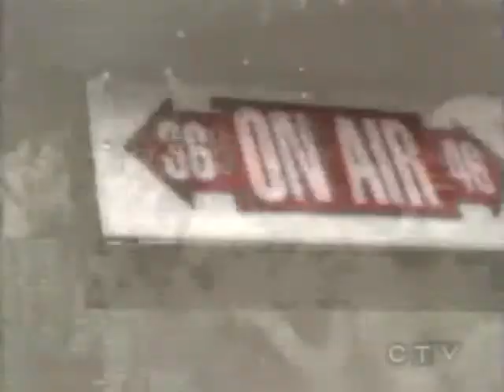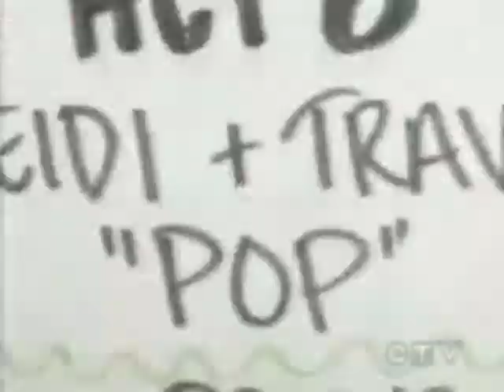202 What happened last night Se2Eo21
What happened last night

Watch the dancers before and after there dances. Hear some high lights and low lights form the judges.

Now you can follow your favorite SoYouThinkYouCanDancer from the beginning.

I'm going to try to put all of So You Think You Can Dance performances on youtube.